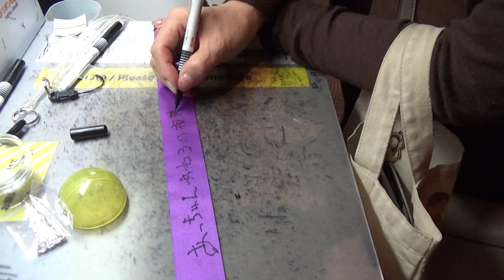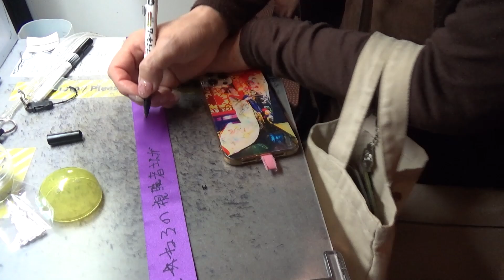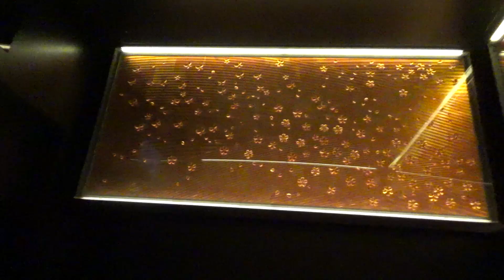あっちゃん☆の願いが届きますように☆